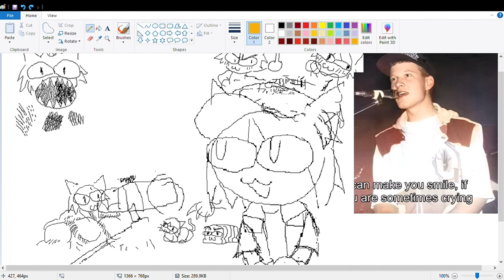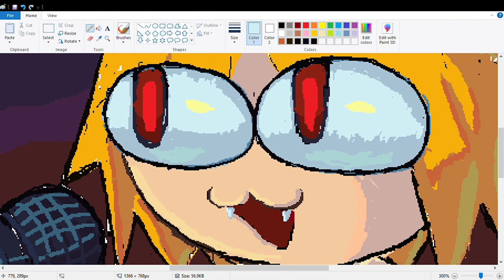Neco Arc Sings 'Try to Smile Again'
Neco Arc - Try To Smile Again / Bravely (AI Cover)

Bravely aka "Try To Smile Again" (found full version of unidentified song; 1992)

"Try To Smile Again" is a placeholder name given to a snippet of an unknown song that was uploaded onto SpirtOfRadio.ca in 2005. It gained attention after being uploaded onto YouTube in 2023.

Backstory
On March 20th, 2005, user 'Marek' uploaded a 31-second snippet of an unknown song onto SpiritOfRadio.ca. Marek did not disclose any information on where or when the snippet had been recorded.

On May 24th, 2023, user 'Lostwave' uploaded the snippet onto YouTube, many reuploads of the snippet can be found on YouTube since then.

Presumed Lyrics
It is unknown exactly what the lyrics are, but the most common lyrics people heard were:

"A million people must have stayed together

I can make you smile, if you are sometimes crying

Forget your problems, Try to smile again.

If you really want to, I can really make it

Good enough, good enough

Therefore we tried

Please don't stand me up

Take my hand, come together

We're enough to-"

There are other variations of interpretations as to what the lyrics are, such as:

"Me and people must stay together"
"I can make you smile, you are sometimes right"
"If we really want it , I can really make it" or "If you really want it, I can really make it"
"Therefore we'll time"
"Please don't stand alone"
"Take my hand, keep it together"
Нечто Theory
Due to the pronunciations of the lyrics, it was theorized that the song originates from a non-English speaking country, with many saying that the accent sounds Eastern European. Many have compared the singer to the vocalist of the Russian band "Нечто" who mostly record in Russian.

Alleged Marek Responses
On December 19th, 2023, a SpiritOfRadio user claiming to be Marek commented on the song saying:

"Hello people of the forums! have not been on here for a long time but have seen many videos online about this song and found this link. The song was familiar in my head and when I clicked on I found this post and it all came back to me! After all these months, here are your answers. A long time ago in late 2004 me and my friend turned 17 and had our own cars with tape players. We found a blank tape at the side of the road and we decided to give it a try. This tape has since been lost! We heard this song but didn't know where from but we knew it was in our brains somewhere. I recorded this with my phone hence the bad quality! But we spent months trying to find this song and I came across this place and uploaded it. I forgot all about this as I was just a 17 year old kid! But I do in fact remember this song. It is from Italy and was played at many discos and parties. The song is called hold my hand tight by Rico. I can't remember his last name. This might not even be right as I can't f"

It has been noted that on SpiritOfRadio, you can make your username anything regardless on if it has been used before or not. Following this comment there as been many others claiming to be Marek, it is unlikely that any of these are actually the real Marek.

Availability
On February 14th, 2024, an extended snippet of the song was uploaded onto YouTube by user Johhaidii. The description of the video read:

"I recorded it from Estonian Radio (can't remember exact station) early or mid 1990's. Early 2000's i send 30 second of it (under name Oskar) to Marek`s website where people could identify songs. This song was never identified. So two days ago i discovered that 30 seconds of the song is on youtube and noticed that many people are interested. So i uploaded full song (at least almost)."

The extended snippet contained most of the full song being 3 minutes and 6 seconds long. However, most of the first verse of the song was not in the snippet, meaning that the song was still partially lost. The artist and title of the song still remained unknown.

On February 26th, 2024, the song was identified as "Bravely" by Beatboy and was uploaded on the 27th of February.

Trained to 200 Epochs.
RVC V2 - Titan Pretrain.
Voiced by: Ryoka Yuzuki